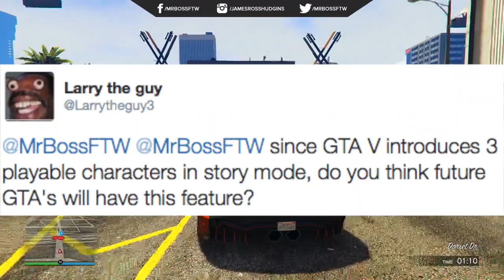GTA 5 Online QnA - Custom Mansions, Exploring New Cities, GTA 6 Trailer & MORE! (GTA V)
GTA 5 Online QnA - Custom Mansions, Exploring New Cities, GTA 6 Trailer & MORE! (GTA V) - GTA 5 QnA Video Answering YouR Questions From Social Media!

I do a variety of GTA V tips and tricks, as well as funny moments and information content all revolving around around the world of Grand Theft Auto 5

Hope you enjoyed this video about GTA 5 & GTA Online! Thanks guys and have an awesome day,

Ross.